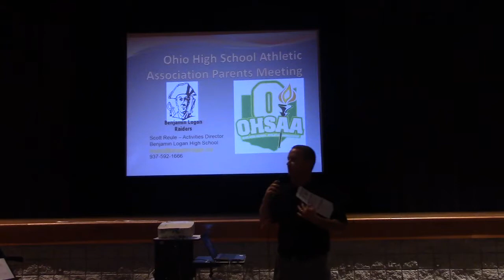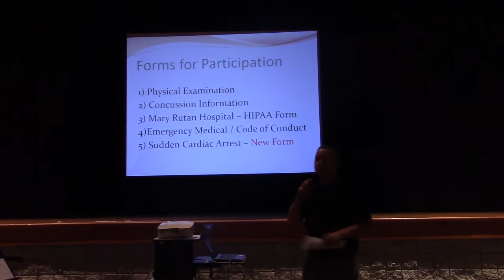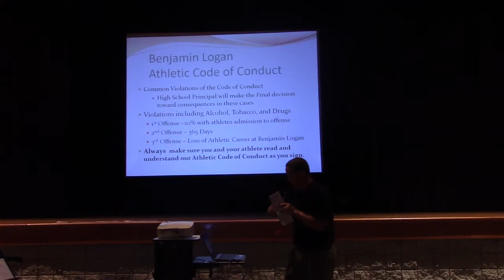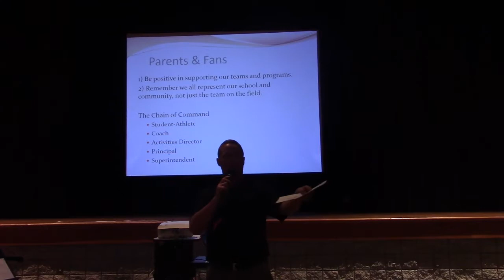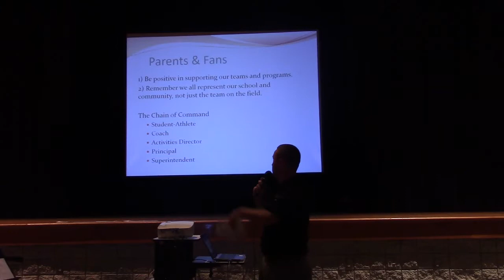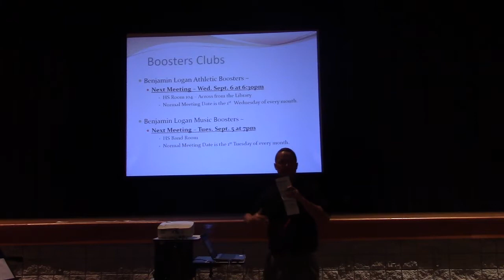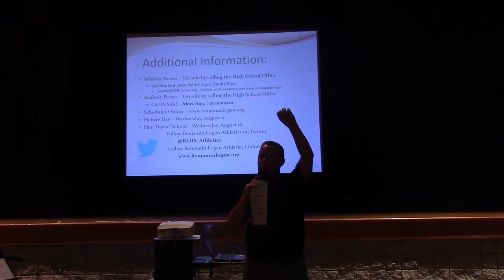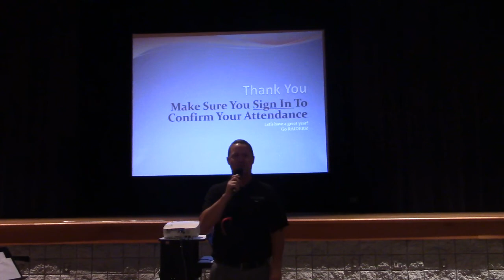OHSAA Video Benjamin Logan Schools 2017